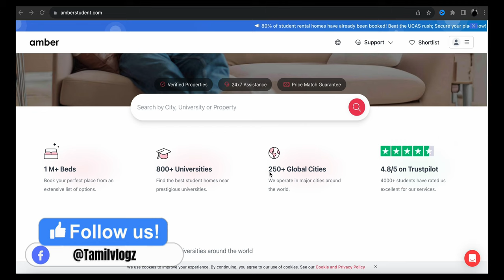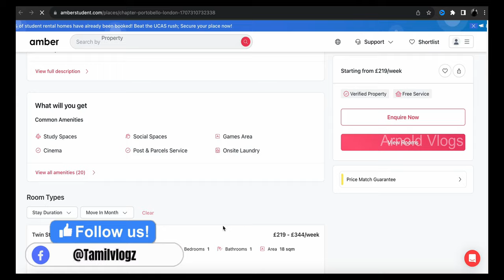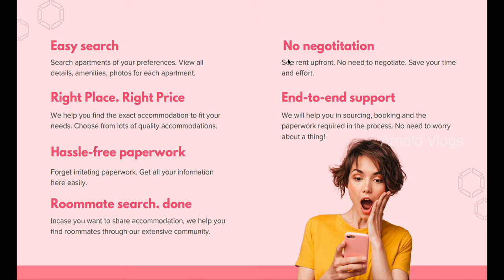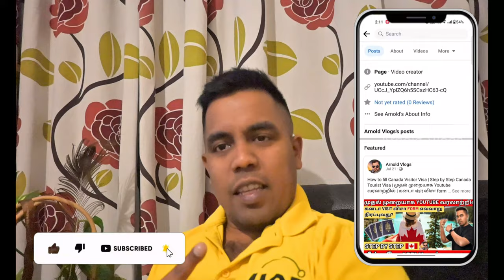How to Find Accommodation in Canada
1. Nikon z50
2. Manfrotto Mini Tripod
3. Seagate Expansion 16TB External Hard Drive HDD
4. Joby Gorilla Mini Tripod
5. GoPro hero 11
6. Rode Video Microphone
7. Nikon d7400